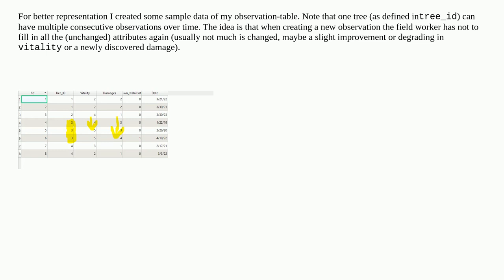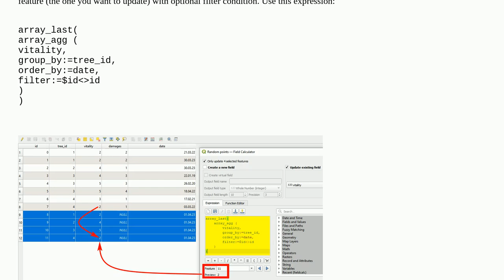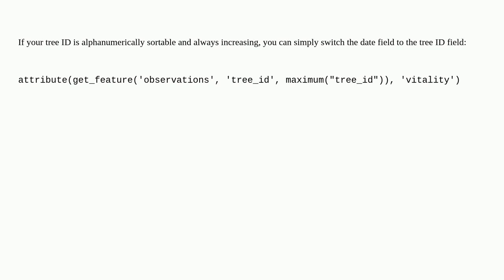Gis: Use child's last values for new child feature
Use child's last values for new child feature

A special thanks goes out to the awesome community

  attribute-form qgis-expression qgis